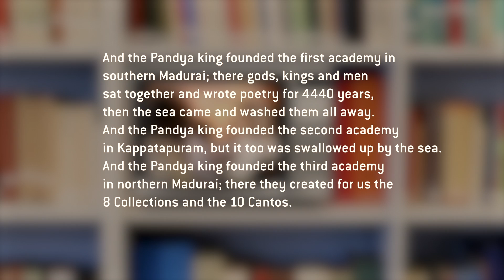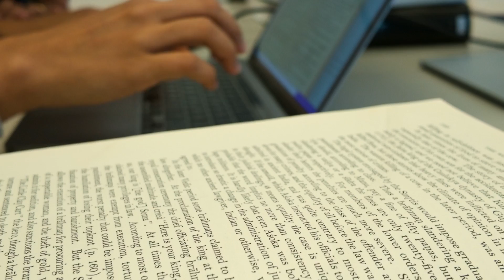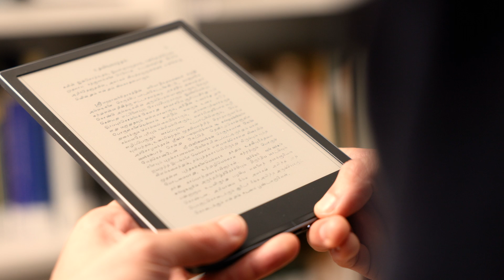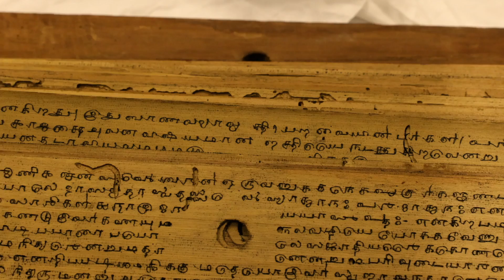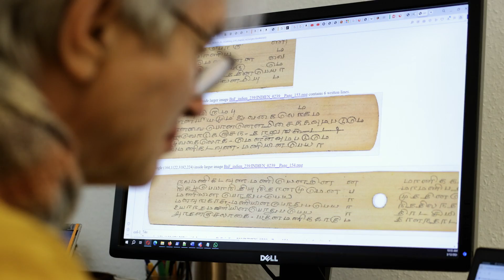Tamilex. Establishment of an electronic corpus of Classical Tamil literature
Full title of the long-term project:
Tamilex. Establishment of an electronic corpus of Classical Tamil literature and the corres­ponding historical lexicon informed by emic exegetical and lexicographical sources

The Tamilex long-term project of the Academy of Sciences and Humanities in Hamburg is funded as part of the Academies' Programme, which is coordinated by the Union of the German Academies of Sciences and Humanities.

The early poetic anthologies of classical Tamil, going back to about the beginning of the Common Era, form part of the great literary heritage of mankind, even if they are still little known in the West. Just the first millennium comprises a tradition of erotic and heroic poetry, but also didactic, epic and devotional collections, along with a sophisticated systems of grammatical, poetical and lexicographical knowledge, which on the one hand was used to train apprentice poets and on the other hand served as the theoretical basis for the appreciation of the connoisseurs. Voluminous commentaries testify to the long-term effort of keeping these texts, so radically different from everyday language, alive and comprehensible. Up to date there is no historical lexicon which would document the development of language and word meanings.

Goals
- an electronic corpus, accompanied by annotated translations and complete analytical glossaries for every word and its derivations
- critical editions interlinked with the existing digital manuscript corpus where ever possible
- a historical lexicon informed by commentary glosses and traditional lexicons endowed with crossreferences to the current modern dictionaries

The project aims at establishing an electronic corpus of reliable texts (metrical and word-split) of first millennium literature, where possible on the basis of critical editions along with complete concordances and corpus dictionaries which then can serve as the material basis of a historical lexicon.

Editions will also be printed, but the main goal is a bilingual interactive online tool (Englisch and Tamil) that allows direct engagement with the source texts, the exegetical materials and the lexicographic works, traditional and modern.

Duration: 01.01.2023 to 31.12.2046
Principal Investigator: Prof. Dr. Eva Wilden
Cooperation partner: Universität Hamburg